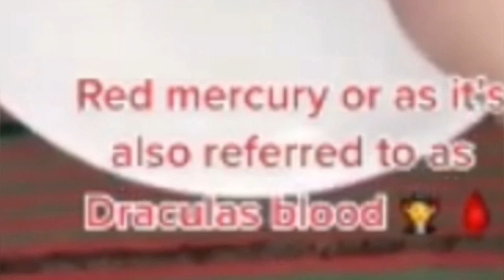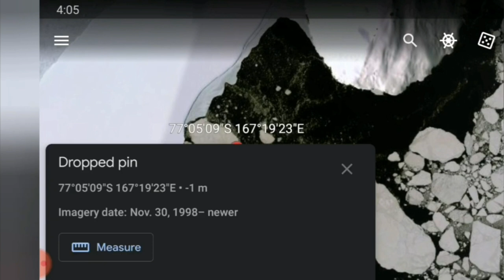Is Red Mercury The Blood Of Azazel?